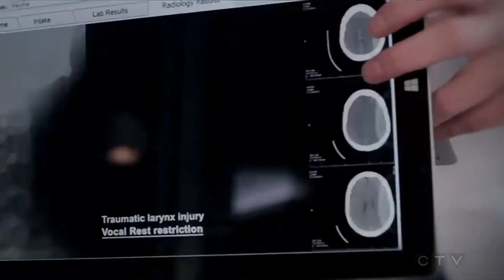Meredith's assault ( Grey's anatomy) 12x09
Meredith's assault ( Grey's anatomy) 12x09 The sound of silence

Titre:  Sleep
Auteur: Scott Buckley